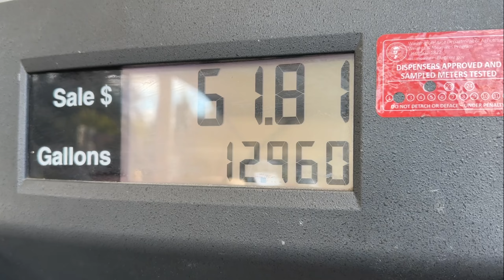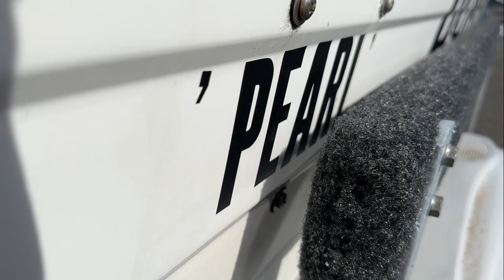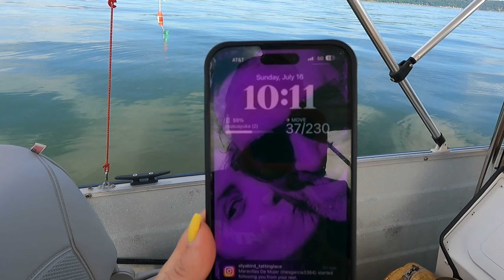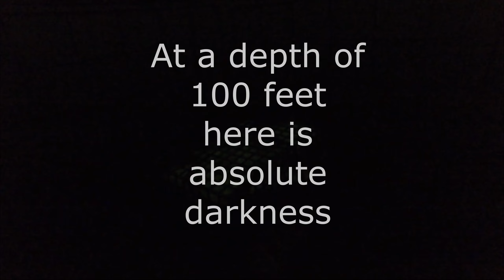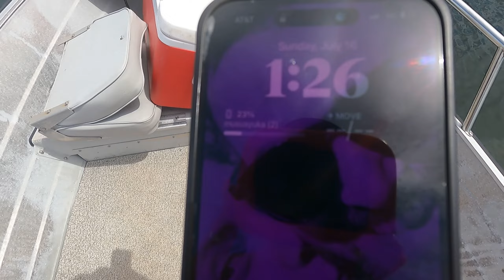From Shell to Table: Successful Crabbing in Tacoma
🦀 Join us on an exciting crabbing adventure at Dash Point, Tacoma! 🌊 Watch as we take you through the entire process, from launching the boat to preparing and cooking these delicious crustaceans!